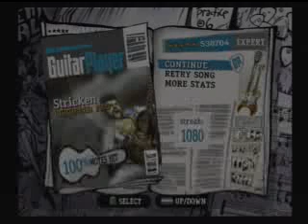GH3 - Stricken 100% Expert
Custom song GH3